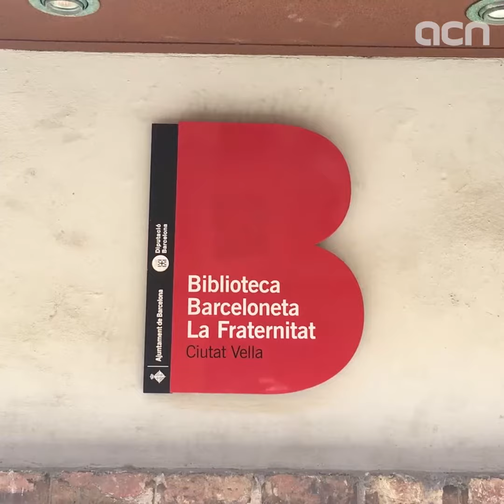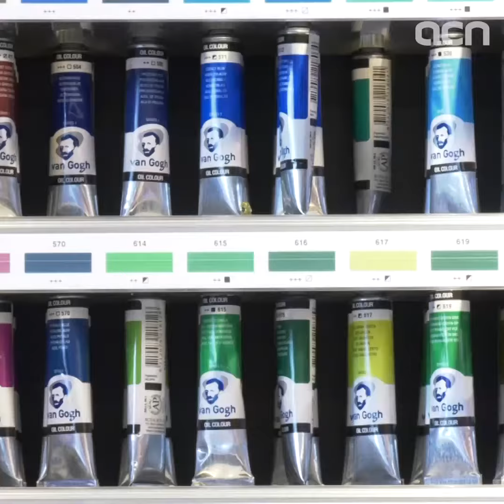Lockdown measures slightly eased in Barcelona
Metropolitan area enters 'Phase 0.5' while Girona, Lleida and Central Catalonia advance to Phase 1